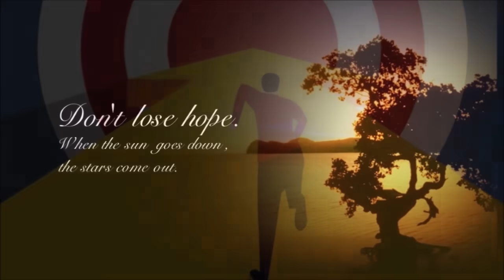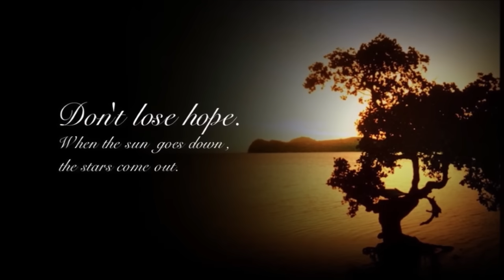कुम्भ राशि वालो हो जाओ तैयार अगले 24 घंटों के अंदर जो होगा सह नहीं पाओगे! | Kumbh rashi